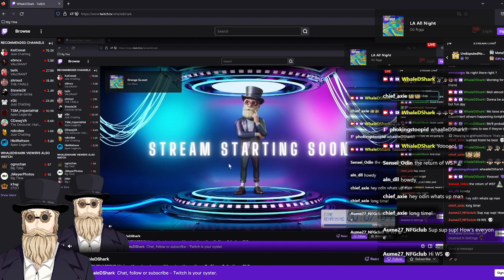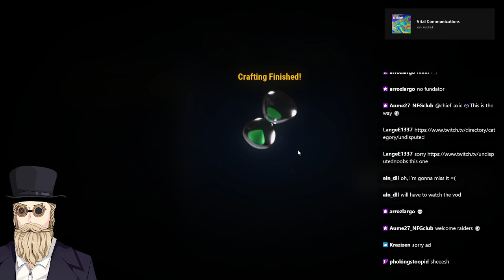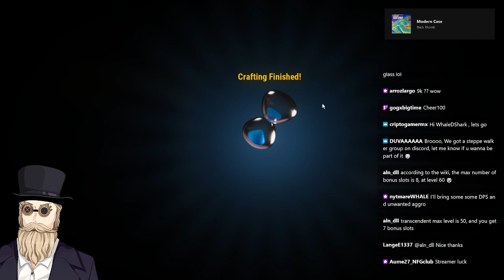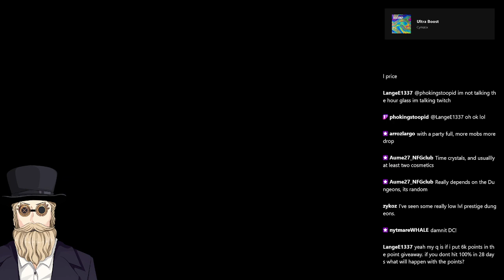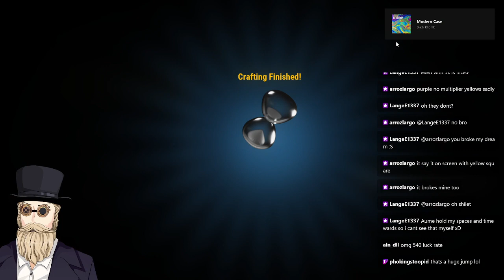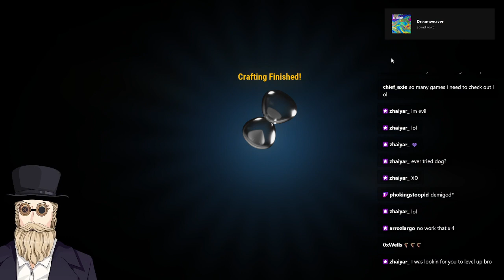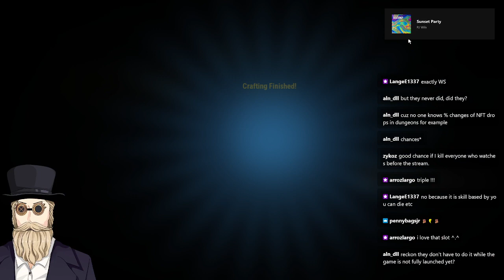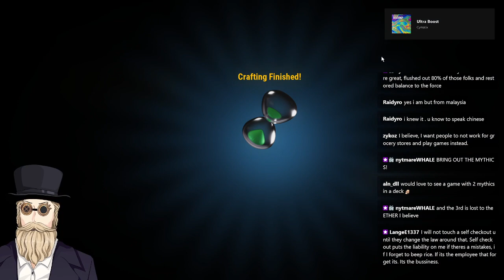[VOD] Journey to the Unique Hourglass EP4 / Crafting to the UNIQUE Hourglass in BIG TIME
Skip to the 10 minute mark for content.

Don't be a Karen, irreverent shenanigans are for entertainment value.

Created for entertainment value only.